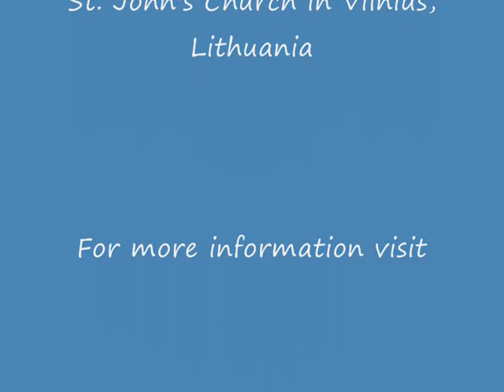Bach Toccata and Fugue in D minor, BWV 565 (Part 1 of 2) (Vidas Pinkevicius)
Do you want to learn to play the organ? Download my FREE instructional video guide "How to Master Any Organ Composition"

Bach's legendary masterpiece performed by Dr. Vidas Pinkevicius on the largest pipe organ in Lithuania at Vilnius University St. John's church in Vilnius, Lithuania.

Check out Organ Technique (Modern and Early). By George H. Ritchie; George B. Stauffer. For Organ. Oxford University Press:

Dr. Vidas Pinkevičius is an active promoter of organ improvisation and the organ art and popularizes this instrument through various lectures, seminars, demonstrations, and recitals. He graduated from the Lithuanian Academy of Music and Theatre in Vilnius with Bachelor's and Master's degree in Organ Performance. He also holds Master's degree from the Eastern Michigan University (USA) under Dr. P.Ruiter-Feenstra. V.Pinkevičius graduated from the University of Nebraska-Lincoln (USA) with the Doctor of Musical Arts degree in Organ Performance where he studied under Dr. Q.Faulkner and Dr. G.Ritchie. At UNL, V.Pinkevicius has defended his DMA dissertation on Improvisation of Keyboard Preludes in the Style of J.S.Bach.

V.Pinkevicius won several prestigious scholarships and prizes, including Graduate Performance Competition at Eastern Michigan University in 2002. V.Pinkevicius performed recitals in many venues in Europe and the USA, including several international festivals. He participated in a number of major masterclasses and organ academies in Sweden, Austria, the Netherlands, USA, and other countries. As a soloist, he performed with leading Lithuanian orchestras. V.Pinkevicius frequently performs in organ duet together with his wife, Dr. A. Motūzaitė-Pinkevičienė. In 2008, V.Pinkevicius together with the flutist G.Gelgotas has released the first ever CD recording of the organ of Vilnius University St.John's church which is the largest pipe organ in Lithuania.

Currently, he is the president  and co-founder of the National Association of Organists (NAO) and teaches at the National M.K.Čiurlionis School of Arts and is the organist of Vilnius University. He also is the iniciator of the NAO educational project „the Organ for the Future of Lithuania" with the goal to introduce the pipe organ to general audience in various parts of Lithuania, especially to children.

CD recording:
The Great Organ of St.John's Church in Vilnius: Organ and Flute Favorites
Vidas Pinkevičius (organ) and Giedrius Gelgotas (flute)
Organ by Vilnius Organ Workshop (III/Ped/64, 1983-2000)
Works by Bach, Guilmant, Vitali and Lefebure-Wely.